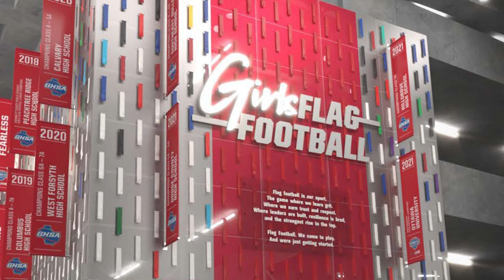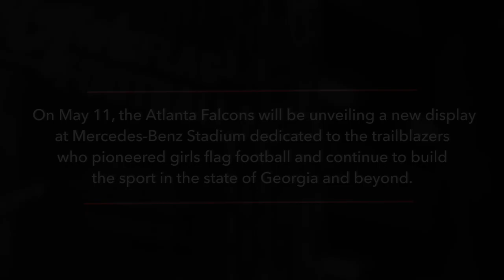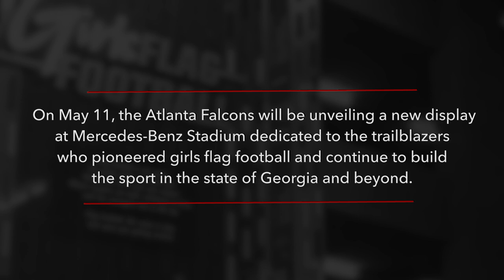Atlanta Falcons & Mercedes-Benz Stadium announce a new display dedicated to Girls Flag Football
Over the past six years, the Atlanta Falcons and The Arthur M. Blank Family Foundation have worked tirelessly to elevate the sport of girls flag football to be sanctioned across the United States to promote gender equality in sports offered at the high school level. It has become one of the fastest growing sports and other states are following the Falcons’ lead.

On May 11, the Falcons and its home, Mercedes-Benz Stadium will unveil a display dedicated to the trailblazers who pioneered girls flag football and continue to build the sport in the state of Georgia and beyond.